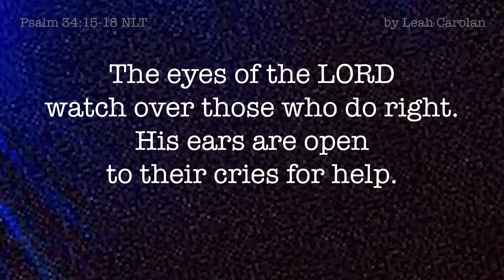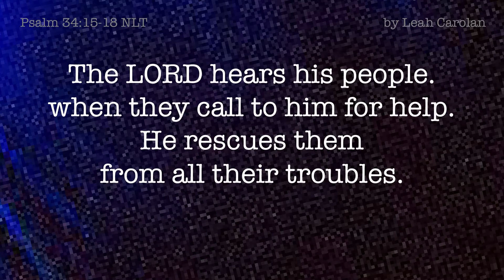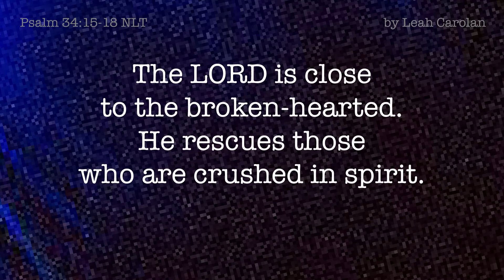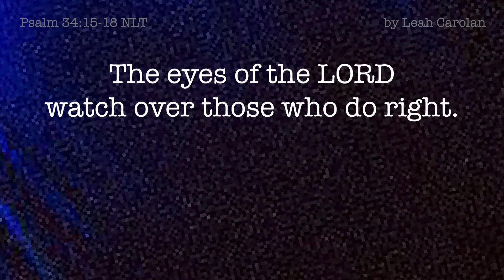The Eyes of the Lord (Psalm 34:15-18 NLT) - a Bible verse memory song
The Eyes of the Lord (Psalm 34:15-18 NLT)

[Am  F/A  D7/A  F/A]

Am                          F/A
    The eyes of the Lord
                    D7/A              Faug/A
watch over those who do right;
                     Dm    E
his ears are open
to their cries for help.

              Am                     F/A
But the LORD turns his face against
D7/A                     F/A
    those who do evil;
      Am
he will erase
         F/A                          D7/A   F/A
their memory from the earth.

        Am
The Lord hears his people
                    F/A
when they call to him for help.
      D7/A                                       F/A
He resuces them from all their troubles.

                      Am
The LORD is close
                       E/G#
to the brokenhearted;
                    Em/G
He rescues those
               D/F#            F       [Am  F/A  D7/A  F/A]
who are crushed in spirit.

Tempo=110